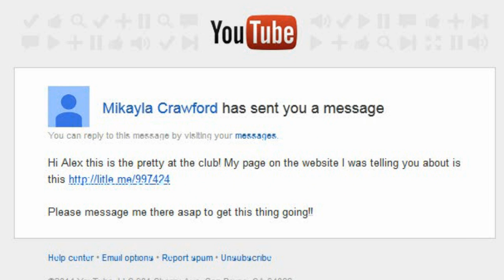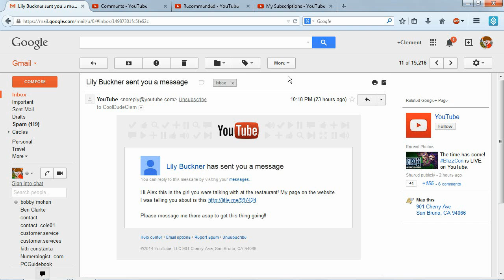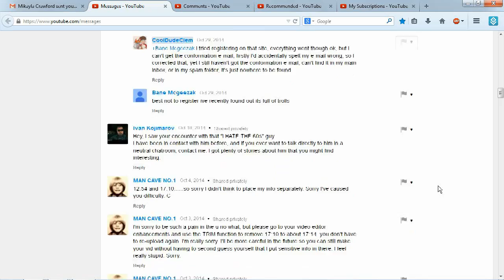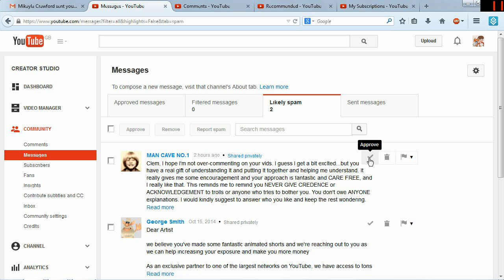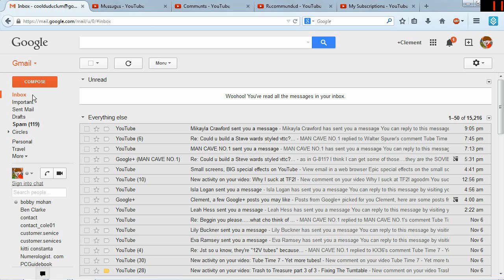I am mighty sick of this ...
At least twice every day I am getting this spam in my inbox, basically trying to force me into visiting a porn website.  Look, I'm not interested in any of that kind of stuff, I check my e-mails regularly to see if I have any new messages from friends and fans.